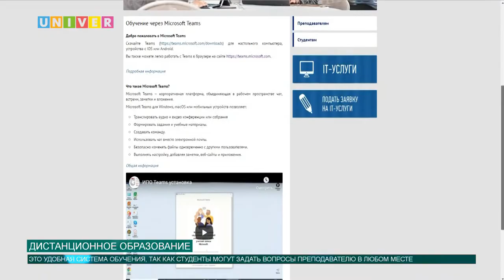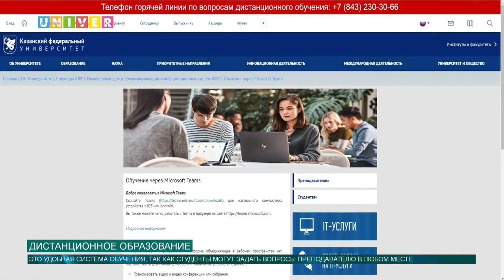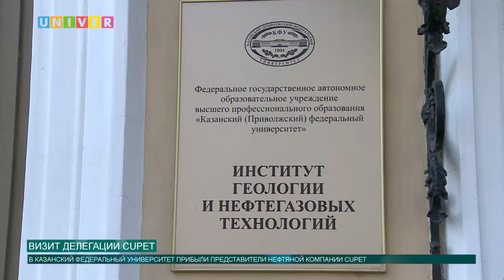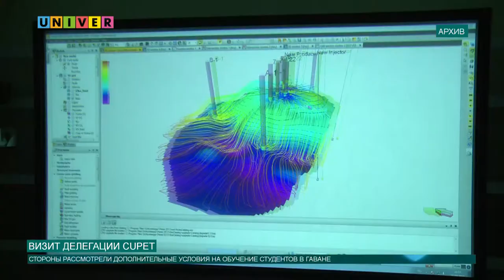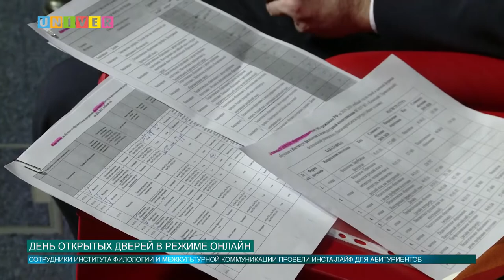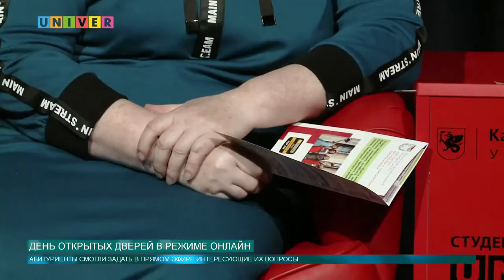Новости КФУ от 20.03.2020